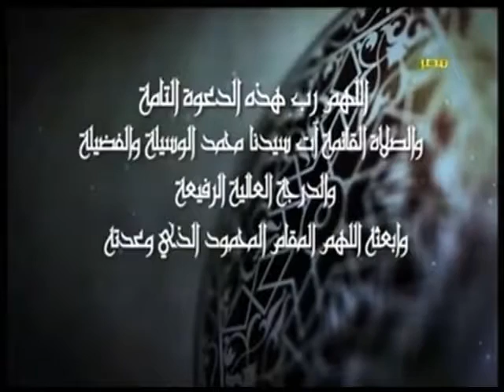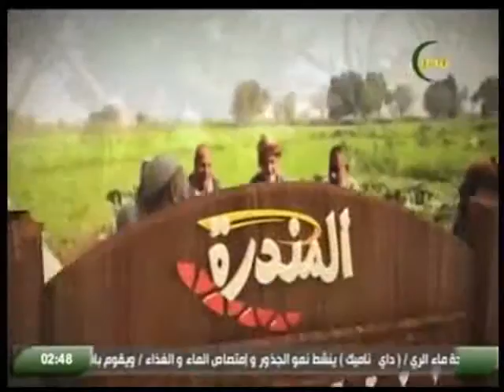برنامج المندرة فى قرية المناشي مركز منشأة القناطر محافظة الجيزة